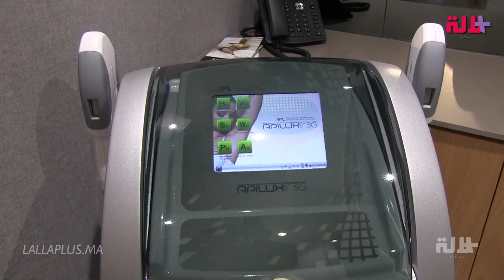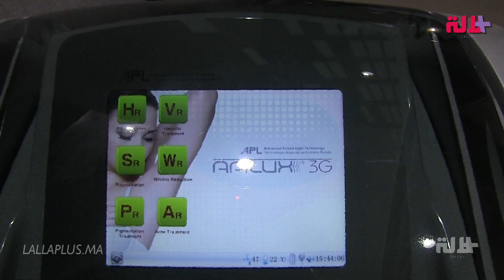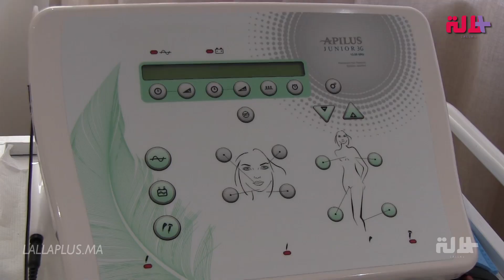بدون لازير.. أخصائية تكشف أحدث تقنيات إزالة الشعر